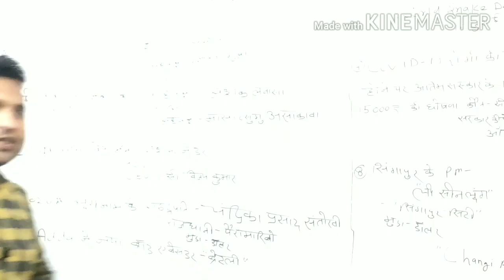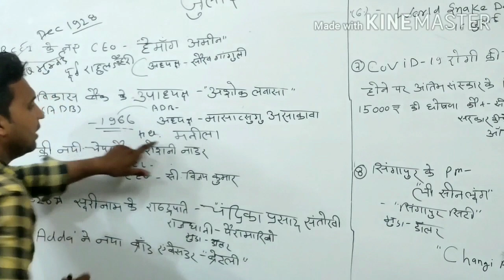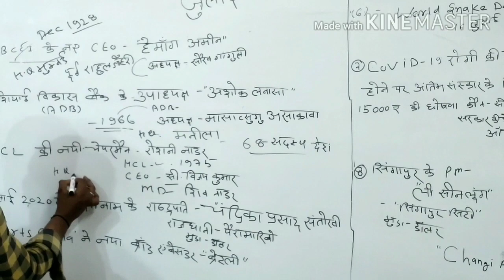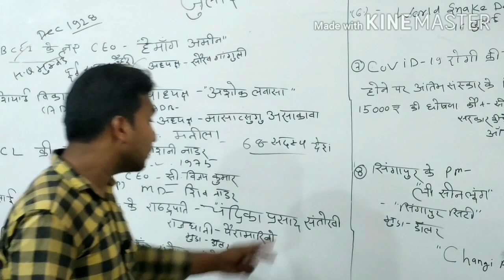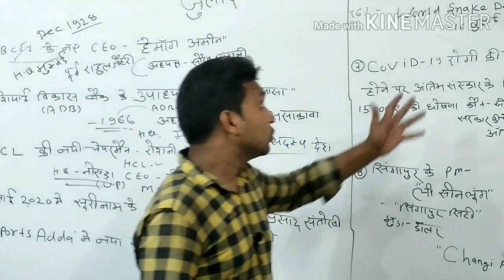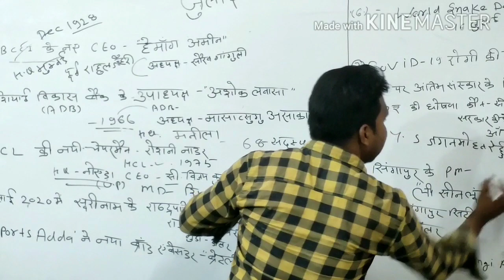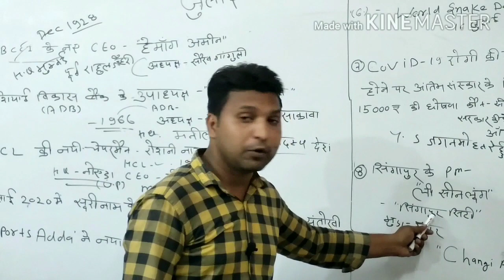CURRENT AFFAIRS JULY 2020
DRONACHARY COACHING CLASSES